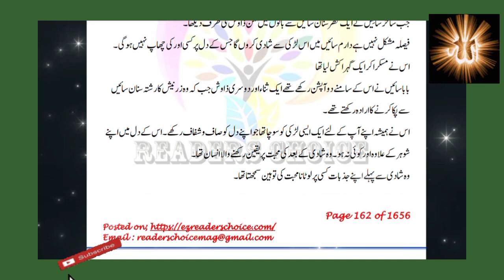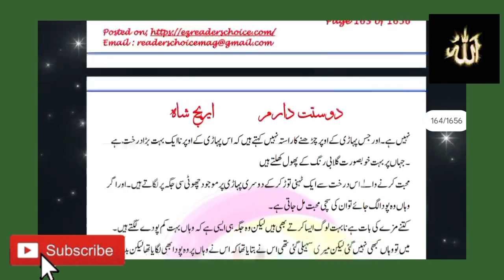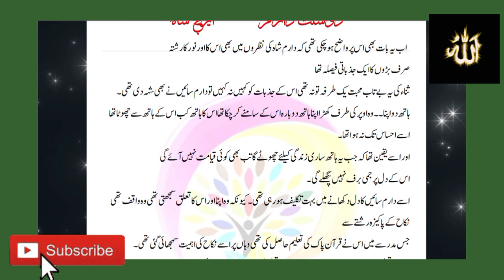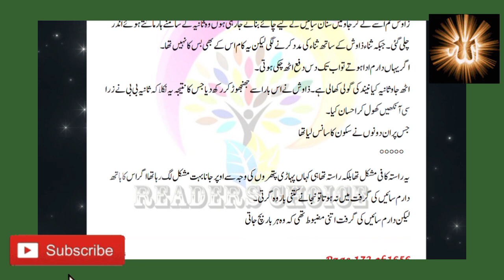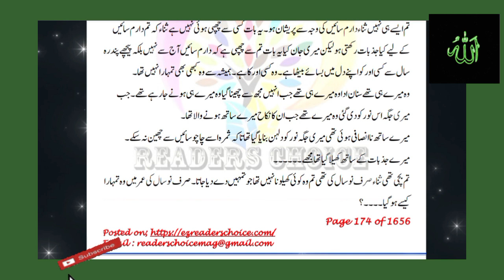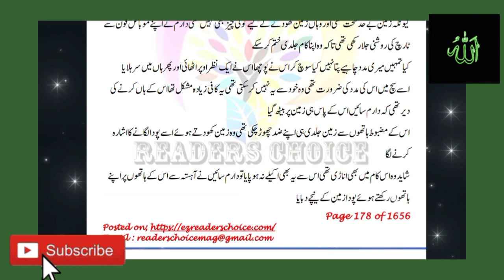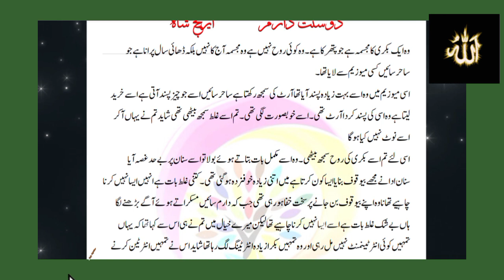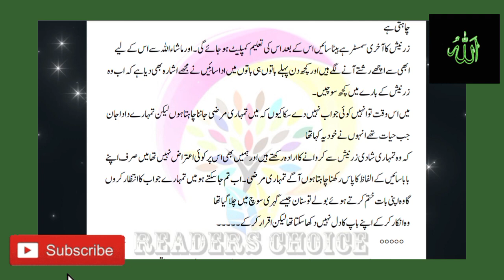Dostte Daram By Areej Shah part 7 Couple Based Lovestory Urdu Novel zubinafayyaz 💖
About story : Dostte Daram By Areej Shah complete Urdu Novel Voice Over By Zubina fayyaz 💖 childhood Nikkah Based secret agent Based
Army officer Based
Chainsmoker
Beautiful Complete Novel